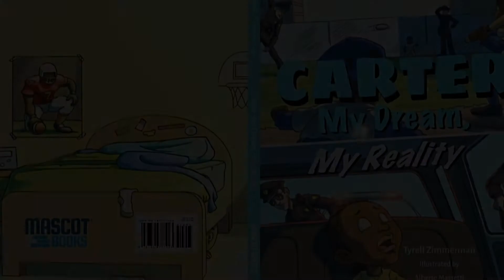Carter: My Dream, My Reality Current Events Promo Video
Carter: My Dream, My Reality, by Tyrell Zimmerman is a children's book that helps children and adults have guided discussions that foster healing and recovery from traumatic experiences.